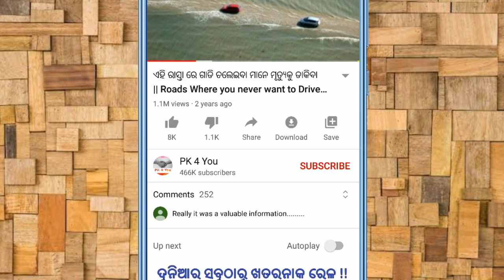ଝରଣା ରେ ଗାଧୋଇ ମଜା କରୁଥିବା ଏହି ପିଲାଙ୍କୁ ଜଣାନଥିଲା ତାଙ୍କ ସହ କଣ ଘଟିବାକୁ ଯାଉଛି 😱 || Animal Moments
Animal Moments part - 5